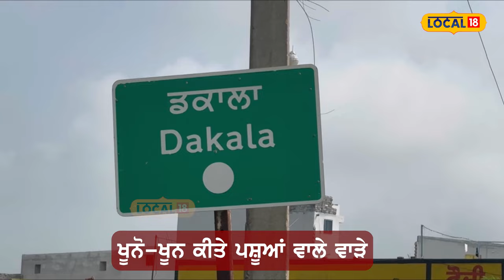Samana News | ਪਿੰਡ 'ਚ ਵੜਿਆ ਖੂੰਖਾਰ ਜਾਨਵਰ, ਪਸ਼ੂਆਂ ਦੇ ਵਾੜੇ ਕਰ 'ਤੇ ਲਹੂ-ਲੁਹਾਨ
ਦੇਰ ਰਾਤ ਪਟਿਆਲਾ ਦੇ ਡਕਾਲਾ ਪਿੰਡ ਦੇ ਵਿੱਚ ਉਸ ਸਮੇਂ ਭਗਦੜ ਮੱਚ ਗਈ, ਜਦੋਂ ਰਾਤ ਦੇ ਸਮੇਂ ਕੁੱਤਿਆਂ ਦੇ ਬੱਚਿਆਂ ਦੇ ਉੱਪਰ ਕਿਸੇ ਜੰਗਲੀ ਜਾਨਵਰ ਦੇ ਦੁਆਰਾ ਹਮਲਾ ਕਰ ਦਿੱਤਾ ਗਿਆ। ਪਿੰਡ ਦੇ ਲੋਕਾਂ ਦੇ ਦੁਆਰਾ ਜਦੋਂ ਸਵੇਰੇ ਘਰਾਂ ਤੋਂ ਨਿਕਲ ਕੇ ਦੇਖਿਆ ਗਿਆ ਤਾਂ ਤਕਰੀਬਨ 10 ਤੋਂ ਵੱਧ ਕੁੱਤਿਆਂ ਦੇ ਬੱਚਿਆਂ ਨੂੰ ਇਸ ਜਾਨਵਰ ਦੇ ਦੁਆਰਾ ਮਾਰ ਮੁਕਾਇਆ ਗਿਆ, ਜਿਸ ਜਗ੍ਹਾ ਉੱਤੇ ਇਸ ਜਾਨਵਰ ਦੇ ਦੁਆਰਾ ਸ਼ਿਕਾਰ ਕੀਤਾ ਗਿਆ।